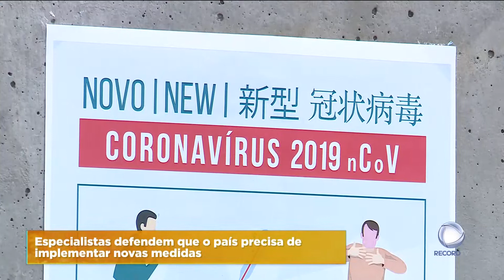António Costa admite novas medidas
O Primeiro-ministro admite tomar novas medidas para travar a propagação da Covid-19 no país. Mesmo assim, António Costa acredita que não é necessário aplicar restrições tão radicais como no passado.